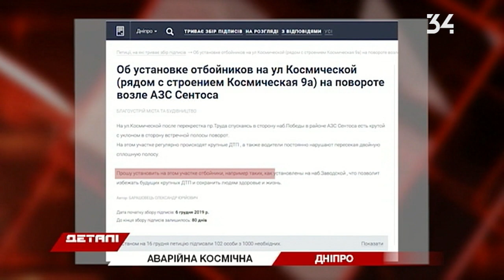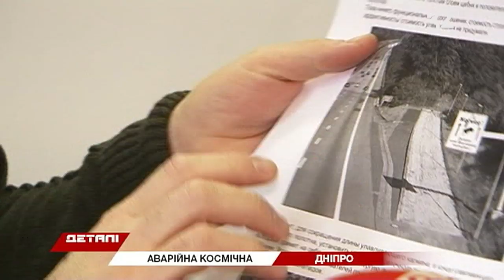Днепряне просят установить отбойники на улице Космической из-за частых ДТП